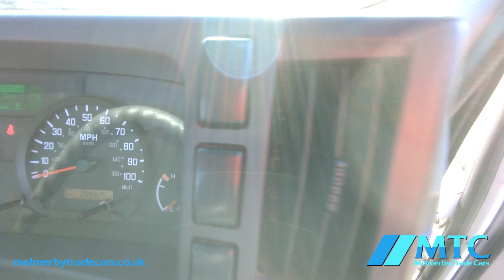2018 Isuzu Forward N55 150 Car Transporter / Recovery Truck - Melmerby Trade Cars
This is a 2018 Isuzu Forward N55 150 Car Transporter / Recovery Truck. It is a 5.5 Tonne that has a 3.0 litre Euro 6 diesel engine with a manual gearbox. The truck has covered 289,925 miles but has just had a new engine bought from Isuzu with  10,000 miles on it. We can supply a fitting receipt for this.
It has a steel bed with aluminium with fold away ramps. There is a Rhino which fitted with remote and manual backup controller. There is a locker box on the side, Towbar with single electrics. It just had 2 new batteries.
The Isuzu is in good condition. It has 3 seats in the cab with grey cloth that are all  in good condition, It has a digital tacho fitted, Clarion Radio CD player with Bluetooth.
The engine management light is on, Our code reader can’t read it as its I a truck.
The bed measures 15ft long (4.58m) and 7ft 2” (2.18m) wide.
The Dateless registration comes with the truck.
Great truck, priced to sell with No VAT.